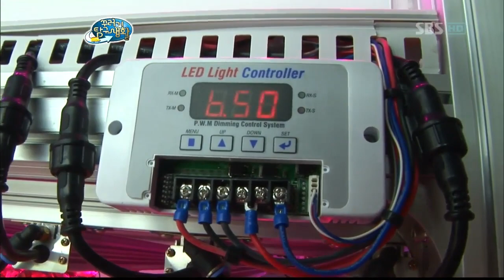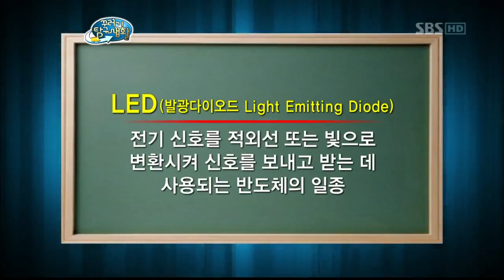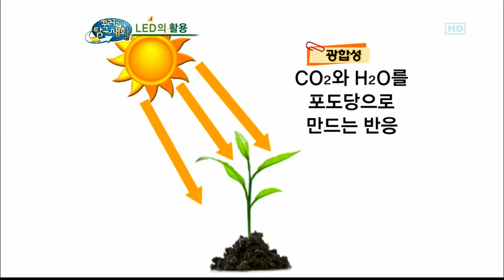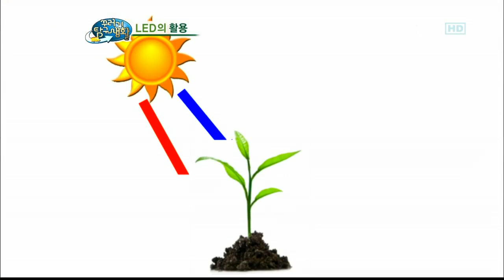꾸러기 탐구생활(119회)_03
꾸러기 탐구생활 (119회) 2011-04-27

제작진 연출 김창호, 이흥주, 정현우, 강해숙, 김승규

진행 진지희

출연진:조수정,김지훈,추수빈, 윤선정,진지희

눈덮힌 남극에서 채소가 자란다고?
그 놀라운 사실 뒤에는 바로 LED가 숨겨져 있었다!
도대체 LED가 뭐기에 식물을 자라게 하는 거지?
낱낱히 파헤치러 출동!!!

 꾸러기 탐구생활(119회)[SBS]